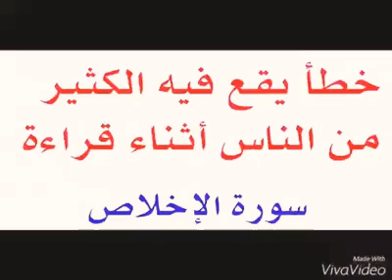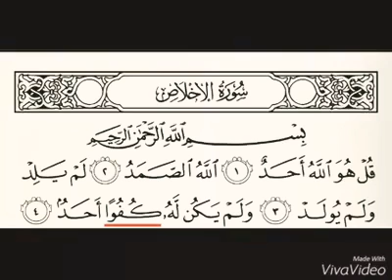الخطأ الشائع بين الناس في قراءة سورة الإخلاص